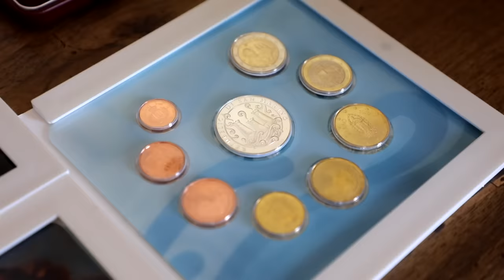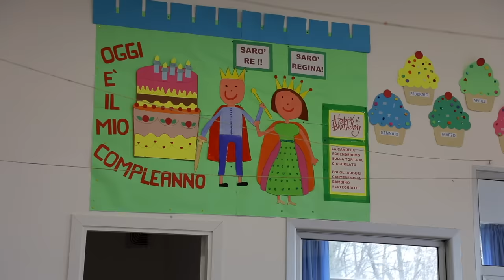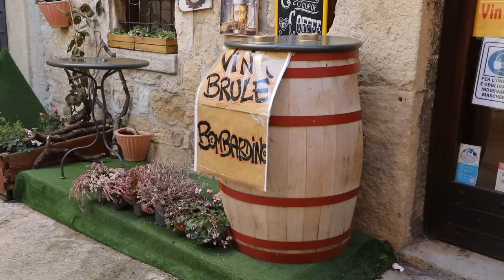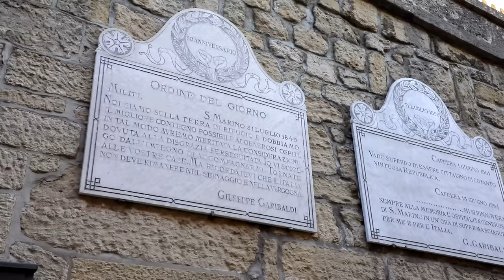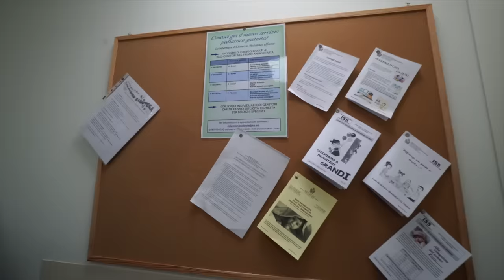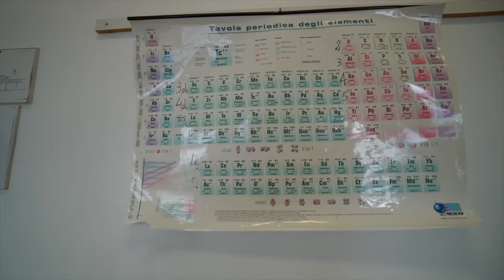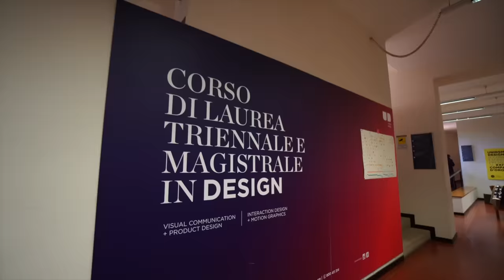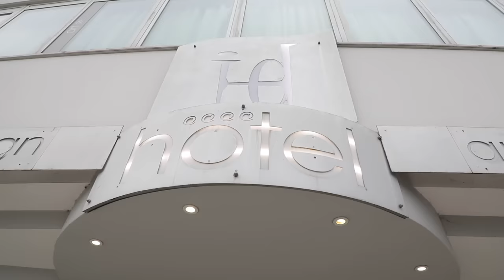Сан-Марино | Самое старое государство в Европе | Жизнь других | 7.03.2021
Серия №5  (5 сезон) – о жизни в Сан-Марино!

Отель iDesign - современный отель со своим неповторимым стилем, расположен в самом центре Сан-Марино

Таймкоды выпуска про Сан-Марино:
04:40 Старинные традиции Сан-Марино.
08:52 Специальные дисконтные и медицинские электронные карты для местных жителей
11:06 Образование в Сан-Марино
14:45 Продажа сувенирных монет
17:50 Общественный транспорт города
21:20 Казино Сан-Марино
27:07 В семье местных жителей
39:46 Счастливая пенсия в Сан-Марино